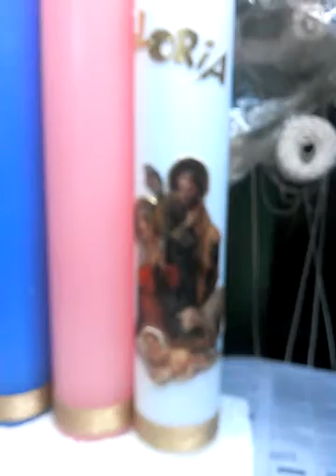2015년 성탄 대림대 양초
2015년 성탄 대림 양초입니다.